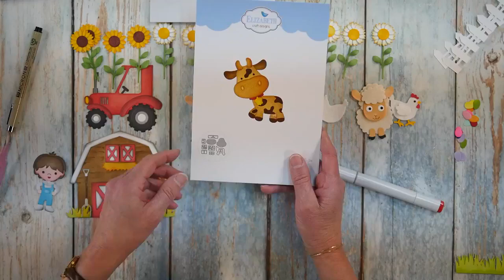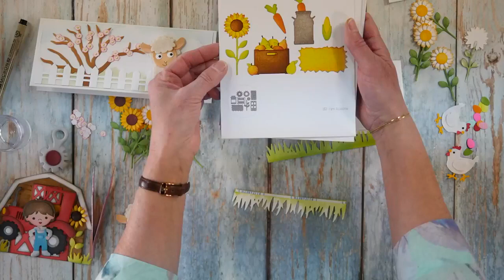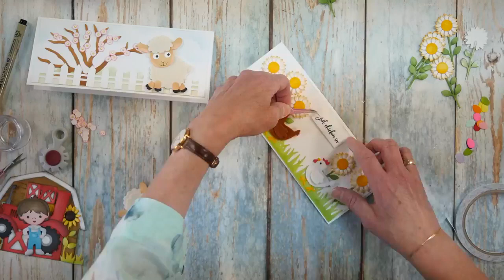Assembling the Sheep & Hens with Els | Technique Friday LIVE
Friday, April 2nd - Facebook LIVE with Reanna van Haren

Join Els to assemble the Sheep & Rooster & Hens Die Sets from the ‘Life is Better on the Farm’ Collection.